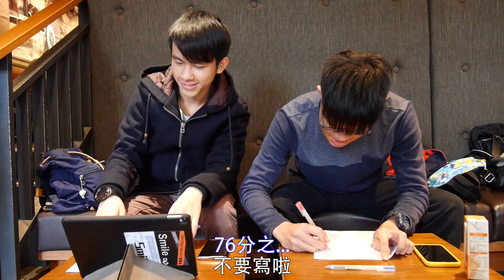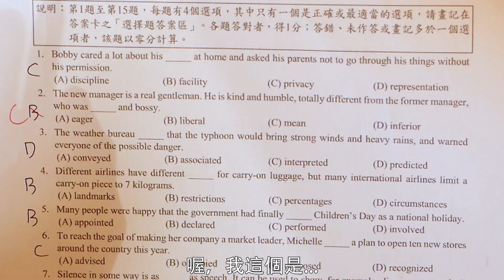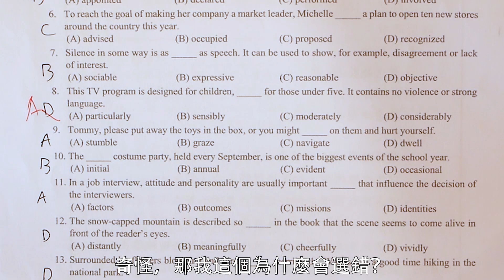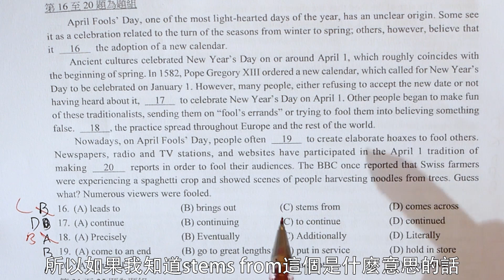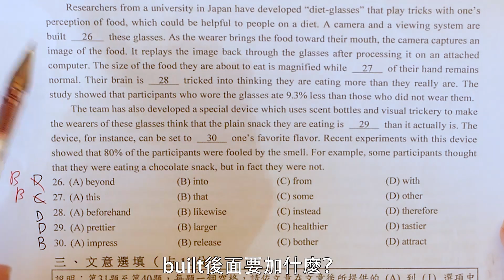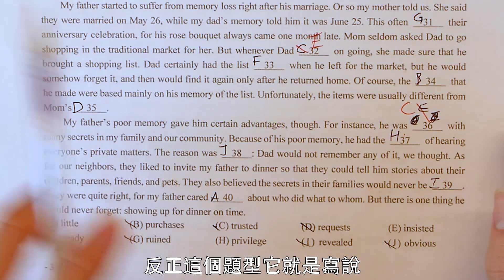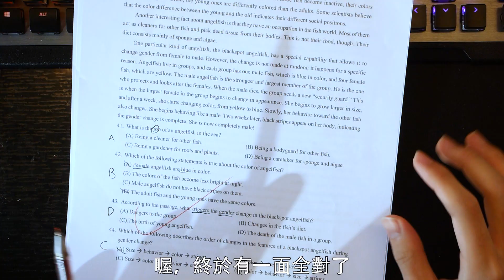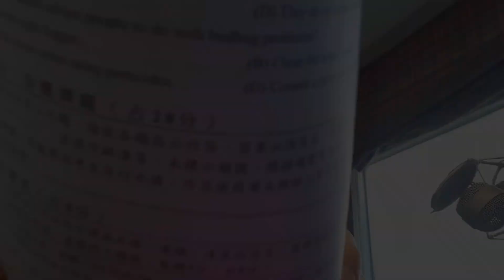【阿哲】重返4年前！挑戰108年學測英文試題(挑戰失敗) [#039]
我為什麼偏要做這個如此危害身心的事

錄影設備：Panasonic GF8、Samsung Note8
後製軟體：Adobe Premiere Pro CC 2018